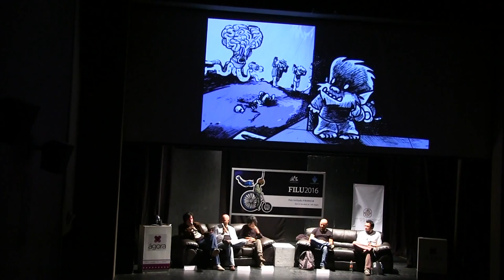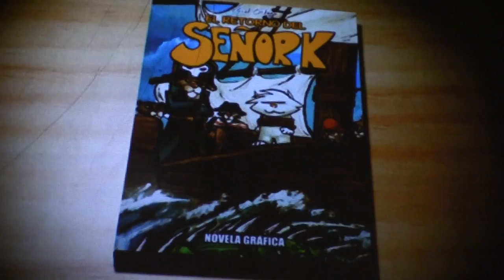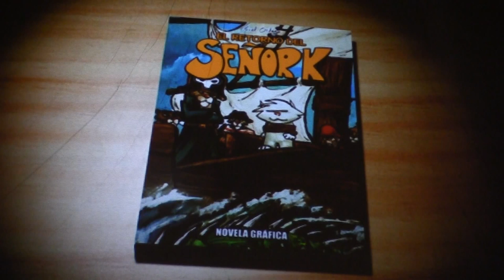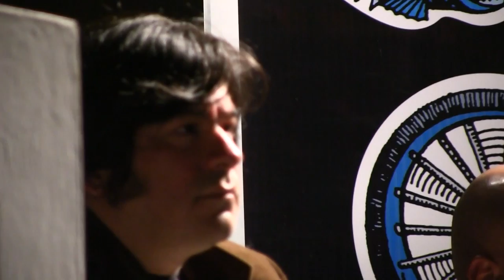Novela gráfica y ediciones independientes.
El sábado 23 de abril de 2016 en el marco de la FILU UV
(Feria del libro universitario Universidad Veracruzana), se realizó en la sala principal del Ágora de la Ciudad, la mesa: novela gráfica y ediciones independientes.
Participaron:

Raúl Dieff (Ediciones Estridentes)
Gabo Sosa Palmeros (Noveno Arte editorial)
Javier Ahumada Aguirre (Cartonera Nómada Editorial)
Eme De Armario (Producciones manita de gato.)
Pavel Ortega (El Señor K)

Se abordaron varios temas, entre éstos, el difícil camino que hay que recorrer para lograr que las publicaciones salgan impresas, así como la dificultad para su distribución. Sin duda una charla interesante.

Esperamos que sea de tu agrado